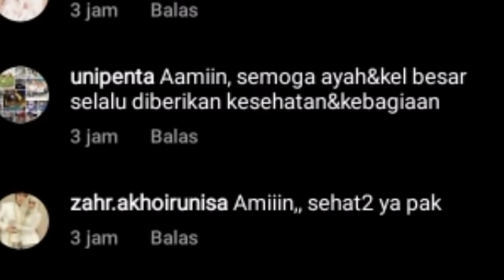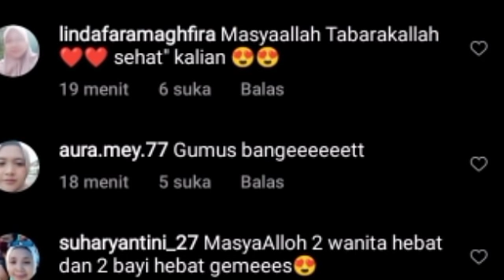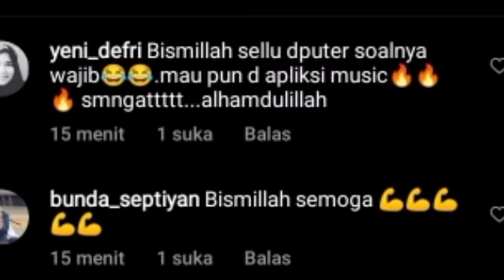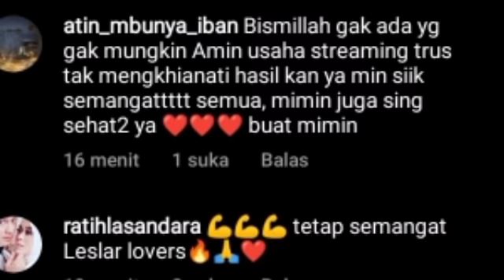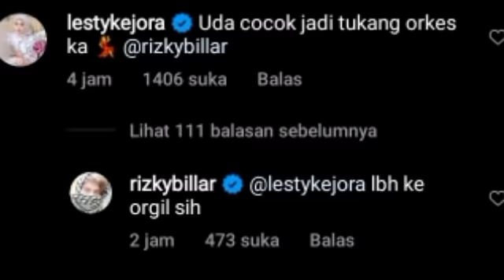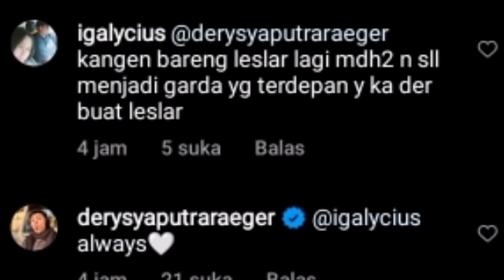MENDADAK AVI BASALAMAH & BANG DERY BILANG BEGINI SOAL ABANG L LESTY KEJORA GERCEP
Lesti kejora
Lesti
Lesti kejora
lesty & risky
Indosiar
Lesti DA
lesty DA